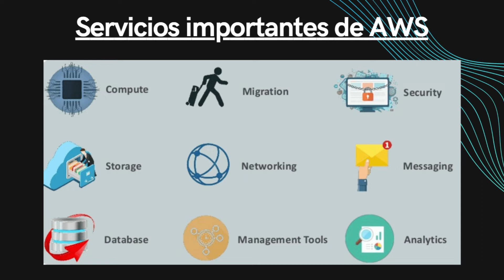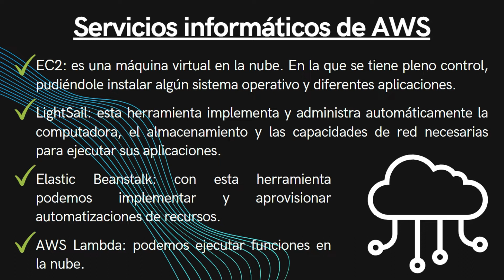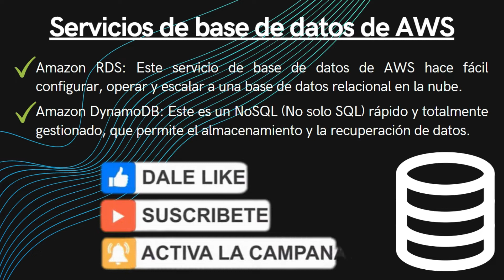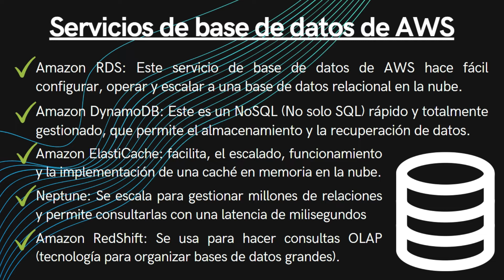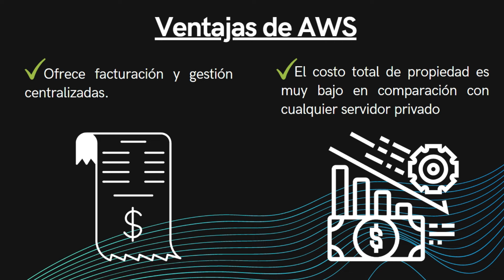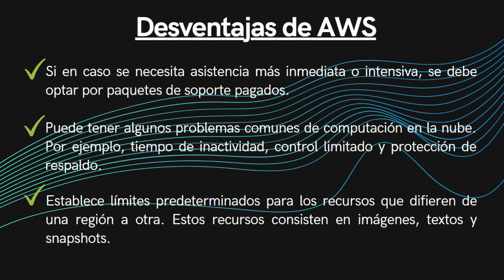💭 ¿Qué es Amazon Web Services (AWS)? - Servicios de AWS orientados al IOT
✅ Amazon Web Services, también conocida como AWS, es un conjunto de herramientas y servicios de computación en la nube* (cloud computing) proporcionada por Amazon que incluye una combinación de ofertas de infraestructura como servicio (IaaS), plataforma como servicio (PaaS) y software como servicio (SaaS).

AWS se lanzó en el 2006 y entre las empresas que la utilizan se encuentran algunas como Netflix, Reddit, Foursquare, Pinterest, la NASA, entre otros. Su uso masivo se debe principalmente a la madurez del servicio frente a otros similares y las amplias herramientas disponibles, para empresas y desarrolladores de software, que se pueden usar en centros de datos en hasta 190 países.

* Cloud computing o computación en la nube hace referencia al acceso y almacenamiento de los datos de trabajo en aplicaciones, servidores y plataformas en la nube de internet. ...

📝 Marcas de tiempo:
📌 00:00 Introducción
📌 00:12 Amazon Web Services
📌 01:06 Servicios importantes de AWS
📌 01:44 Servicios informáticos de AWS
📌 02:48 Servicios de Base de Datos de AWS
📌 04:03 Servicios del IOT de AWS
📌 04:58 Ventajas de AWS
📌 06:01 Desventajas de AWS